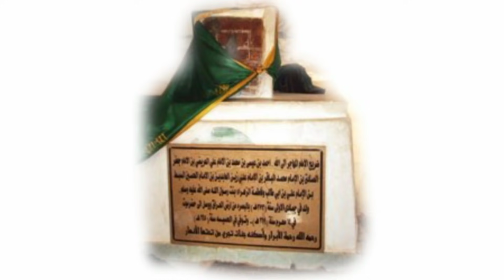Amalan Selamat Dari Fitnah Akhir Zaman || Syeikh Abu Zaki As Sanggafuri